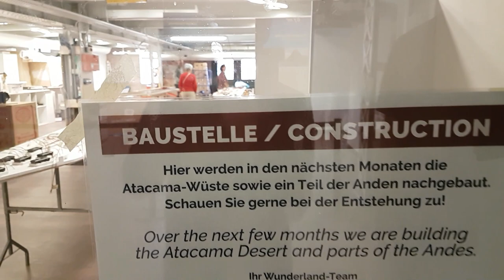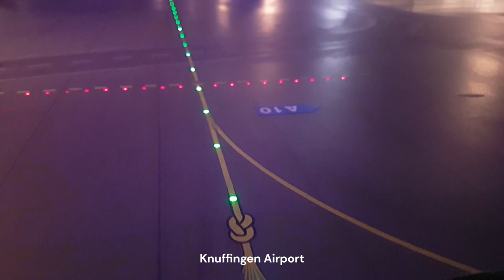Miniatur Wunderland 2023 / Patagonien - Das Ende der Welt, Knopfdrücker und neues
Ich war im Miwula, hauptsächlich wegen Patagonien. Ich zeige dir das Ende der Welt - so wird Patagonien auch genannt.
Nicht nur das gibt es zu sehen, auch als Ergänung zu den schon erschienen Miwula Videos zeige ich neue und besondere Orte und Szenen

Über einen Daumen, Kommentare oder ein Abo freue ich mich immer. Schreibt mir eure Meinung zum Video und was ich verbessern kann.